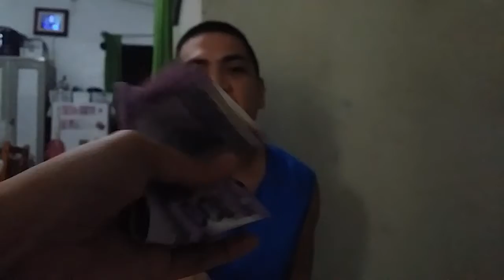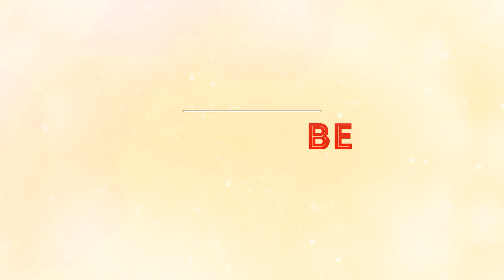ML CHALLENGE(FIRST VIDEO TRY)